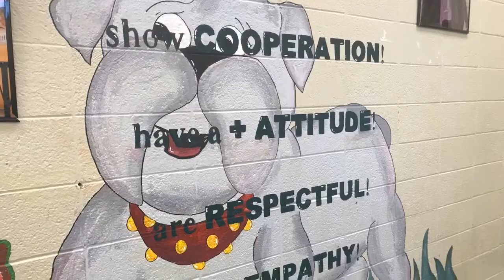BDBC September 11 2019